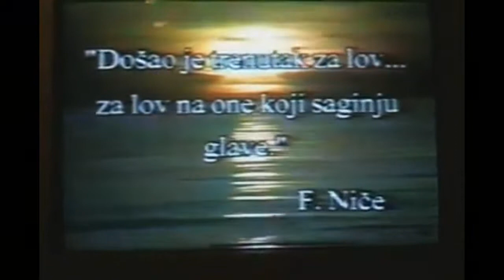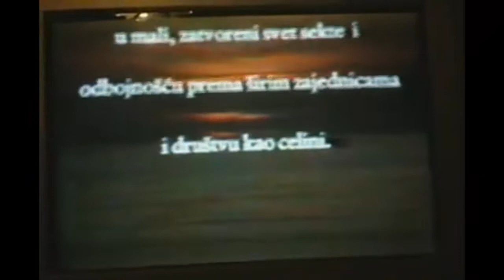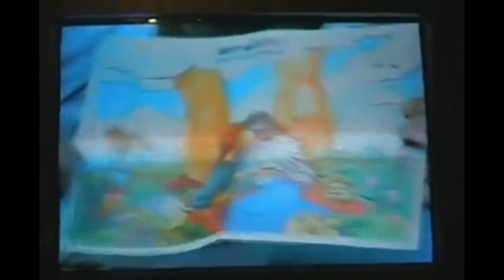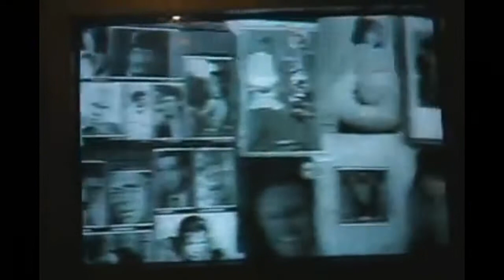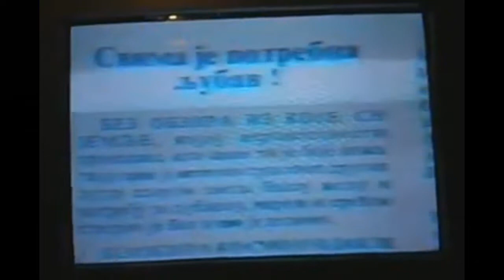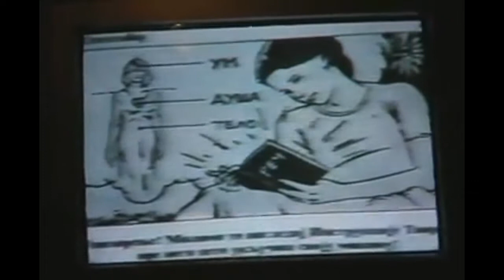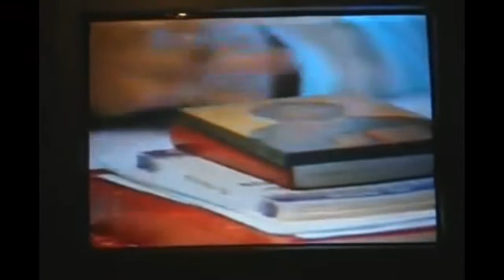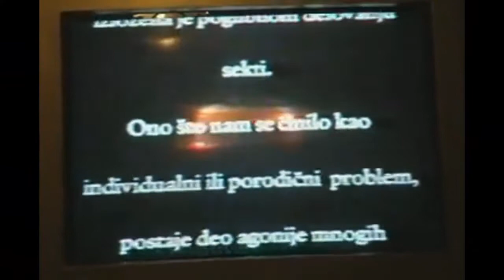Ribarenje ljudskih dusa - Bozija deca (Porodica, Family) "Ljubav je Bog" - RTS, 1998.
У овој емисији говорим о омладини у Србији и Београду почетком 1990-тих година и о мојим искуствима и доживљајима у потрази за Богом, правом вером и религијом која ме је одвела и у Италију и Аустрију. Иако сам причао и како сам тамо већи део времена био код лутерана (традиционалних протестаната) и римокатолика, овде је пушетена само моја прича о мом предходном боравку у хришћанској  протестантскоj баптистичкoj заједници или секти „Божија деца“ (Породица, Family), која је имала добрих страна, помогла ми да упознам основе Хришћанства и Библије, а када сам пожелео да упознам и друге Хришћане и напустио их, сазнао сам да су имали и лоших страна.

Све те вере су ми деловале помало површно и страно за мене па сам пожелео да упознам веру мојег србског народа, мојих србских предака и моје Отаџбине Србије – Православље. И такође због љубави према свом народу и Отаџбини, због родољубља и патриотизма, сам се вратио у Србију, у мој родни град Београд. Схватио сам да је Православље најдубље и најисправније Хришћанство и уопште вера и религија, и почео сам га проучавати, ићи у цркве и манастире и уписао сам Богословски факултет Српске Православне Цркве. Након три године од мог повратка у Србију сам говорио ово за ТВ. Након друге године тог факултета из више разлога сам га напустио али остао активан верник до данас, упознавао разне православне Цркве и заједнице, последњих година и учење од СПЦ рашчињеног владике Артемија, проучавао зилоте владике Акакија у Србији, зилоте матејевце и разне грчке и друге зилоте, заграничне Русе и катакомбнике, итд.

Серијал: „Рибарење људских душа“ (о неким верским заједницама или сектама)
Назив епизоде: „Божија деца – Љубав је Бог“
Сценариста и редитељ: Мирослав Јокић
Говори: Владимир Јанковић
Продуцент: Дунав филм и РТС
Трајање: 37 минута
Емитовао РТС, мај 1998. (снимљено око 1995.)

Погледајте и овај мој видео:
„Vera, politika i protesti u Srbiji 1990-tih i sad nakon 30 godina - Vladimir Jankovic Vlada J.“

Контакти:

Фејсбук (Facebook):
Владимир Јанковић Влада (Vladimir Jankovic Vlada)

Твитер (Twitter):
Vladimir Jankovic

Вконтакте (Vkontakte):
Владимир Янкович

Елицы (Elitsy):
Владимир Янкович

Блог и група које водим од 2012.:
„Православна србска заједница“
(верско братство и сестринство)
Блог: